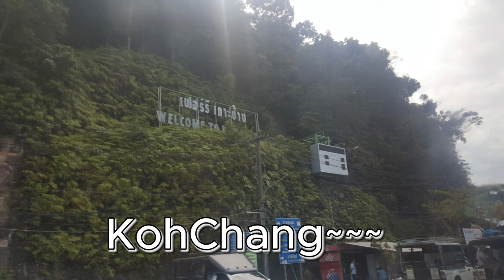태국 코창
태국에 있는 코창 입니다